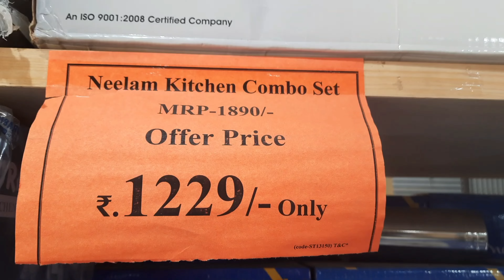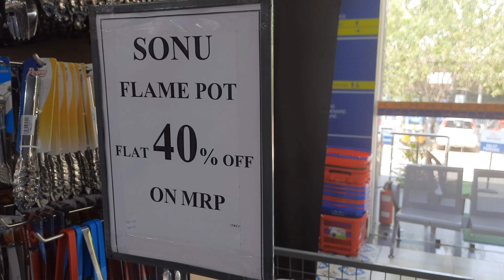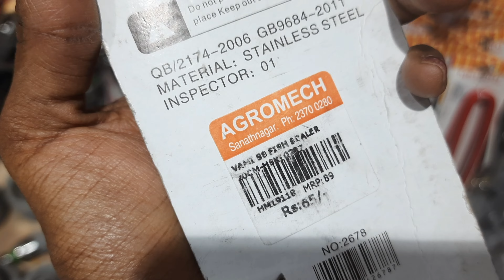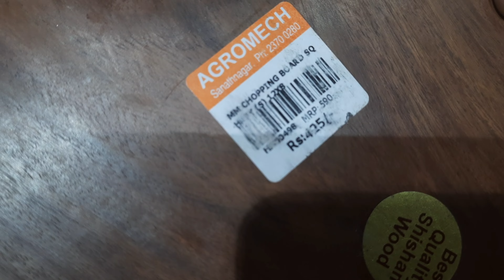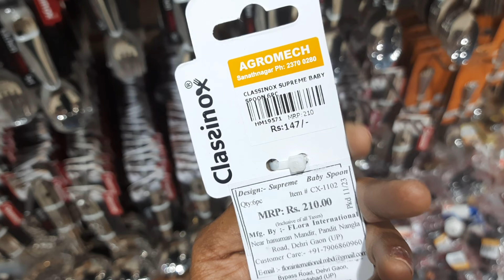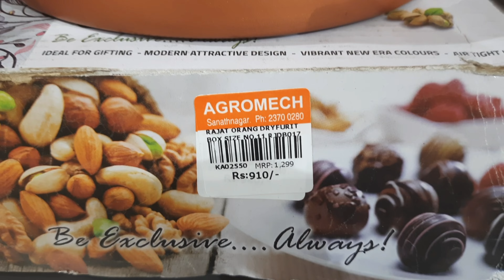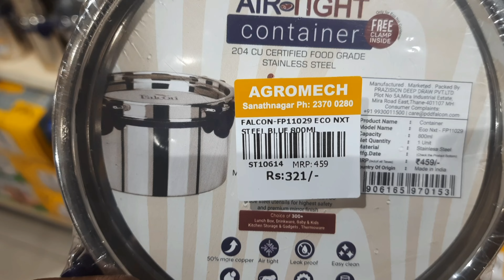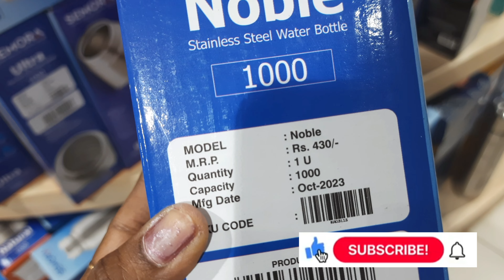Agromech Industries Sanath nagar Part-1|Huge Discounts On Stainless Cookware|ఎంతగానో ఇష్టపడే రోళ్లు💃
With over 40,000 products under a roof spread across 2.5 lakh sq.ft., Agromech Industries has a wide range of everything you need for your home and kitchen needs.
AGROMECH INDUSTRIES
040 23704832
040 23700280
India's largest Brass, white metals, Pooja & GIFT Store in Hyderabad

Address Industrial Estate, B-7, Sanath Nagar Main Rd, near Little Scholar School, Sanath Nagar, Hyderabad, Telangana 500018